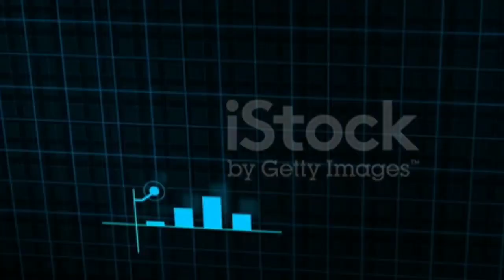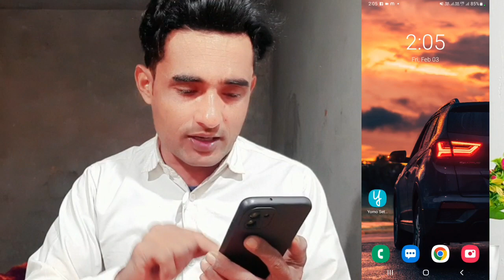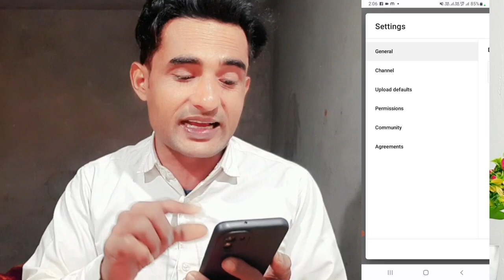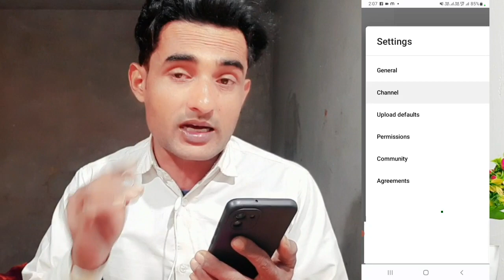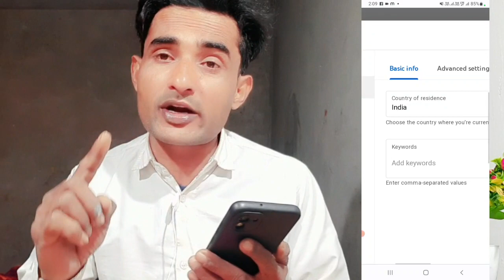चुटकी में Virel होगा🚀आपका Channel | Shorts channel grow kaise kare 2023|How to viral youtube shorts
Shorts channel grow kaise kare 2023
how to viral short video on youtube
youtube shorts
how to viral short video on youtub..
Shorts channel kaise grow kare
how to grow shorts channel
yt short monetize on
short monetize
YouTube shots monetization on
short creator
YouTube new update short monetization
YouTube update except
review accept yt updates
big updated
shorts earnings
my shorts earnings
shorts monetization